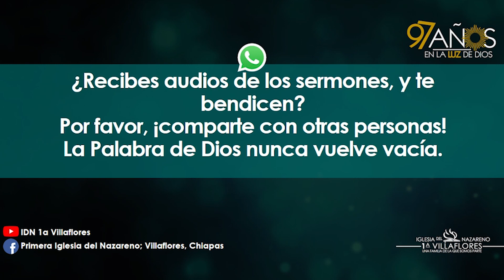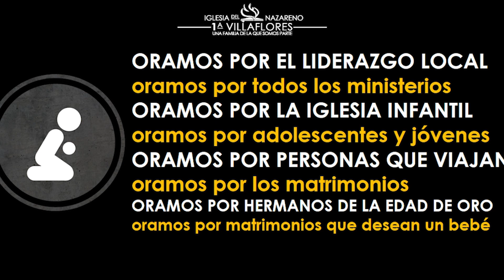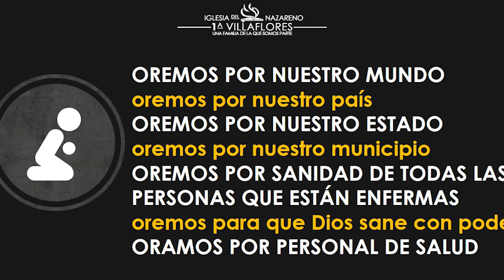97 AÑOS "EN LA LUZ DE DIOS" 4TO CULTO ANIVERSARIO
Día 4 - Pbro. Miguel Ángel Ceballos Hernández

Dios ha sido bueno, Él nos ha sostenido, ¡y continuará haciéndolo! ¡Alabémosle por eso!

Inicia transmisión: 6.45 PM | Avisos
Inicia culto: 7.00 PM